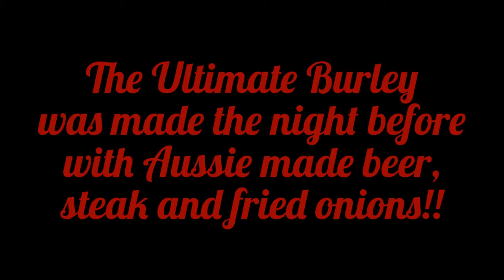FISHING WESTERN PORT BAY - VICTORIA: Ultimate Burley Trail.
Fishing Victoria - Australia...
BAGGED OUT - KING GEORGE WHITING & SQUID (SOUTHERN CALAMARI)
Western Port Bay Boat Fishing - Sillaginodes punctatus & Sepioteuthis australis.
Big D needs a dump!!